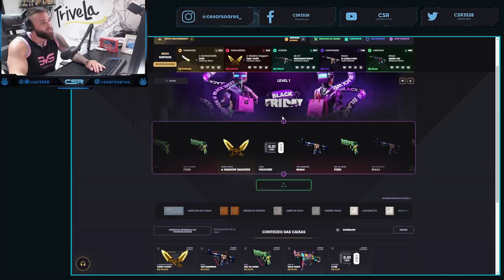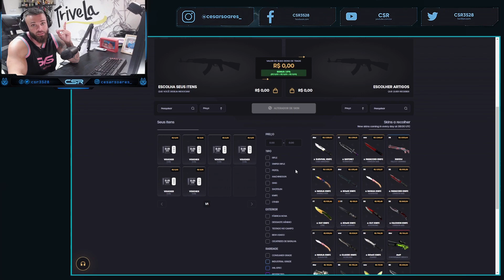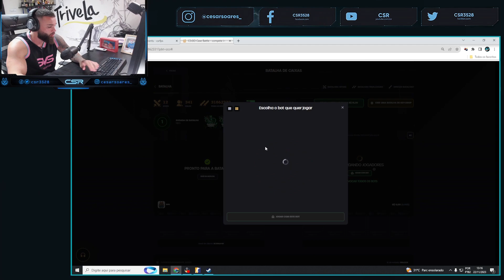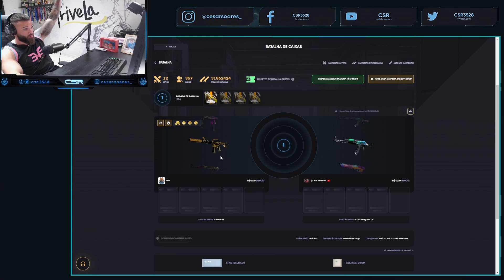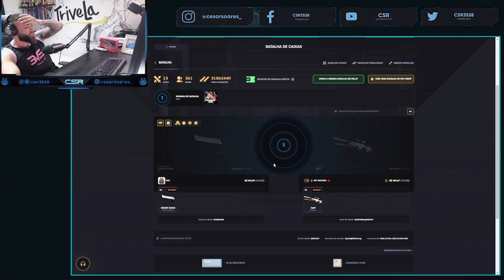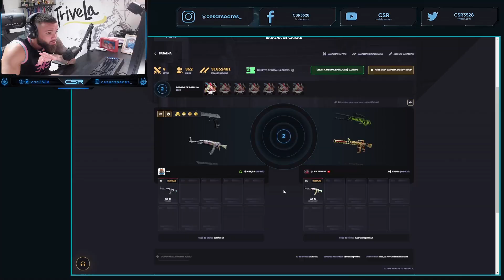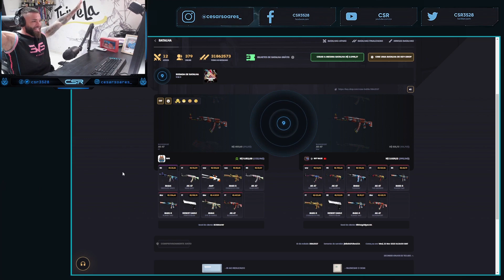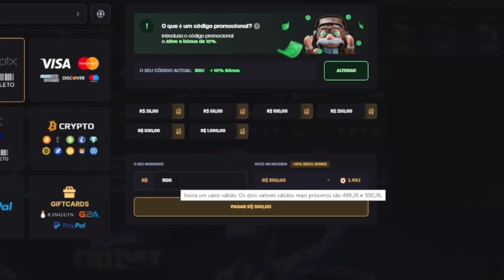esse DROP MILIONÁRIO fez eu FALIR o ADVERSÁRIO - Você NÃO sabia q essa M4 valia TUDO ISSO (skins cs)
cl_viewmodel_shift_right_amt "0.75"
viewmodel_fov "64"
viewmodel_offset_x "1"
viewmodel_offset_y "1"
viewmodel_offset_z "-1"
viewmodel_presetpos "0"
cl_bob_lower_amt "18"
cl_bobamt_lat "0.4"
cl_bobamt_vert "0.25"
cl_bobcycle "0.98"